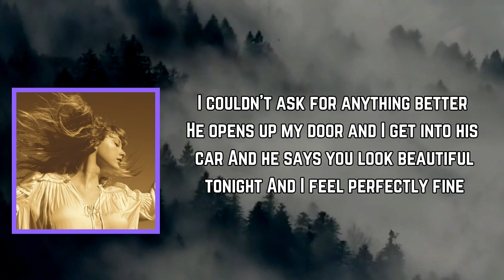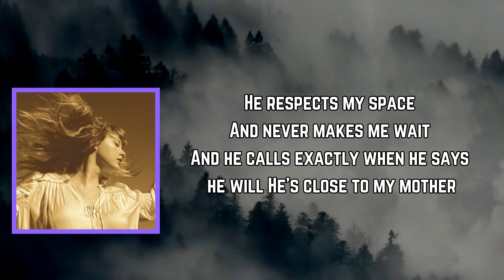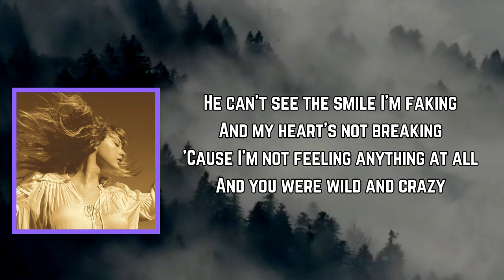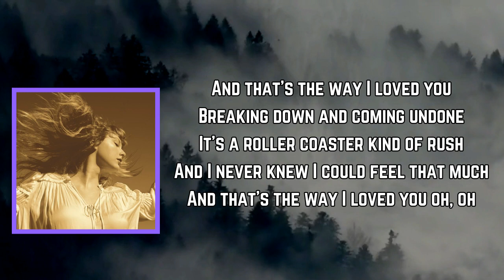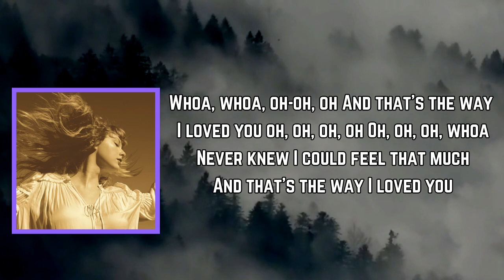Taylor Swift - The Way I Loved You (Lyrics)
The Way I Loved You Lyrics:

[Verse 1]
He is sensible and so incredible
And all my single friends are jealous
He says everything I need to hear and it's like
I couldn't ask for anything better
He opens up my door and I get into his car
And he says, "You look beautiful tonight"
And I feel perfectly fine

[Chorus]
But I miss screaming and fighting and kissing in the rain
And it's 2AM and I'm cursing your name
You're so in love that you act insane
And that's the way I loved you
Breaking down and coming undone
It's a rollercoaster kind of rush
And I never knew I could feel that much

[Verse 2]
He respects my space
And never makes me wait
And he calls exactly when he says he will
He's close to my mother
Talks business with my father
He's charming and endearing
And I'm comfortable

[Chorus]
You're so in love that you acted insane

[Bridge]
He can't see the smile I'm faking
And my heart's not breaking
'Cause I'm not feeling anything at all
And you were wild and crazy
Just so frustrating
Intoxicating, complicated
Got away by some mistake and now

[Chorus]
I miss screaming and fighting and kissing in the rain
It's 2AM and I'm cursing your name
I'm so in love that I acted insane
And that's the way I loved you oh, oh

[Outro]
And that's the way I loved you oh, oh, oh, oh
Oh, oh, oh, whoa
Never knew I could feel that much

Fearless(Taylor’sVersion)